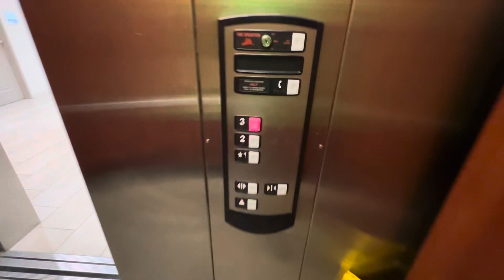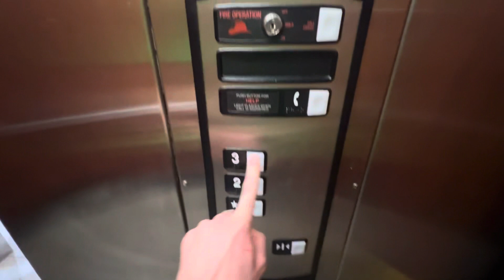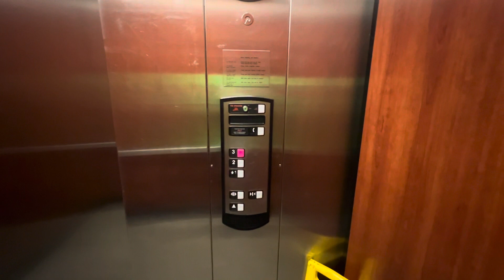2008 Schindler 330A Hydraulic Elevator @ Holiday Inn in Glen Rose, TX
Filmed: 5/17/24
This is the 330A at the first hotel I stayed at. I was kinda bummed out this was a 330A which is easily one of the most boring models out there. However it did resemble that 2019 330A at the San Jacinto College back home in Pasadena